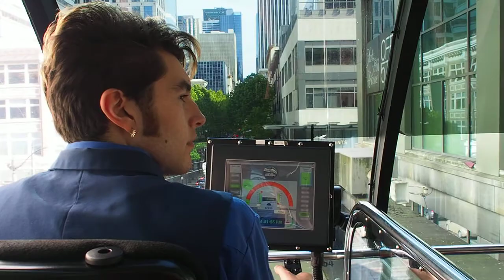P5030328 Vagamundos2018 Recorrido de una milla en el Monorail Seattle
Vagamundos2018 Recorrido de una milla en el Monorail Seattle